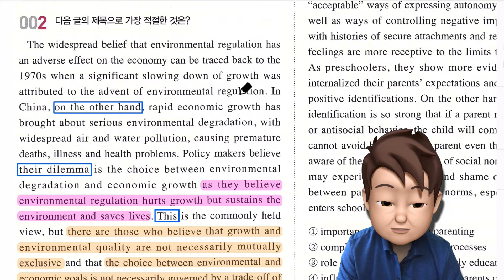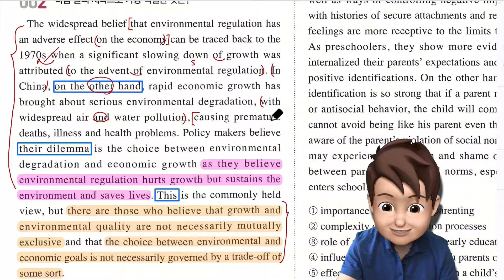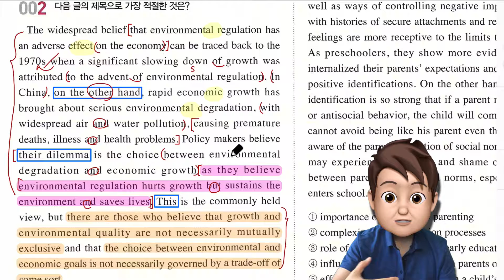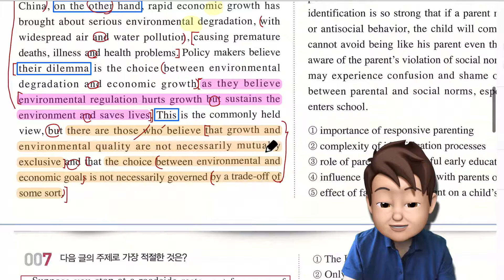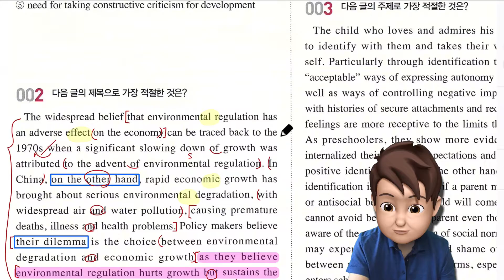메가스터디 408제 1강 2번